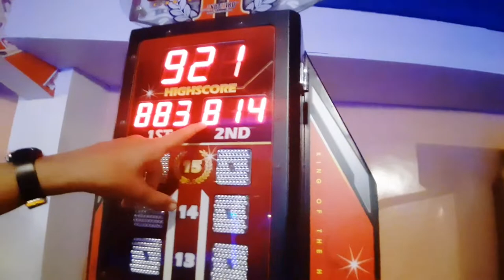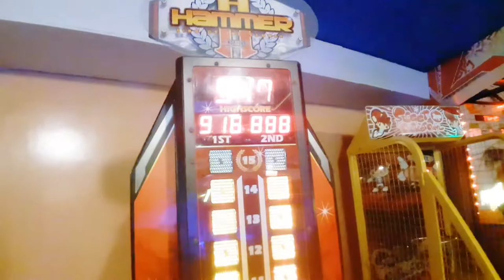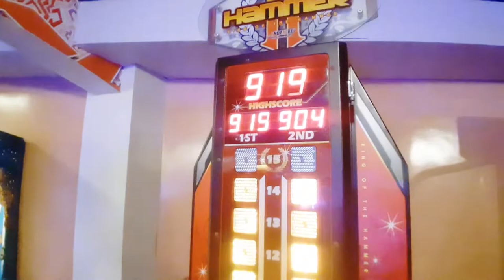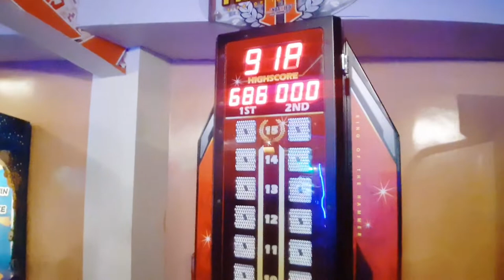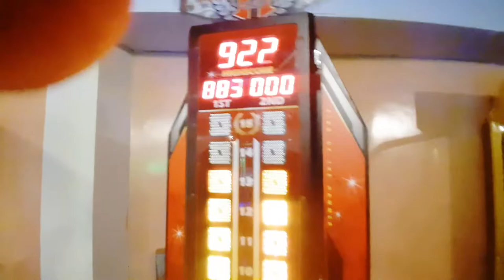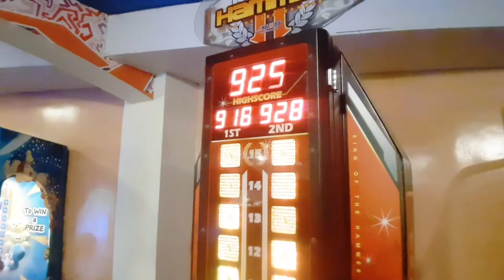Hammer Challenge In Arena Club | CHALLENGES | PATHAN CHALLENGER BOYS